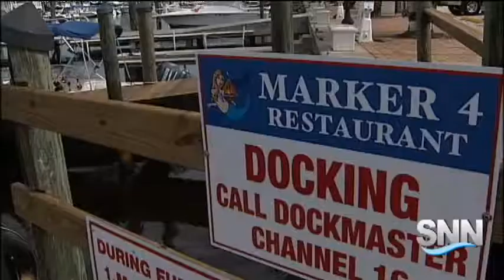SNN: Fisherman's Wharf in Venice Gets a New Look